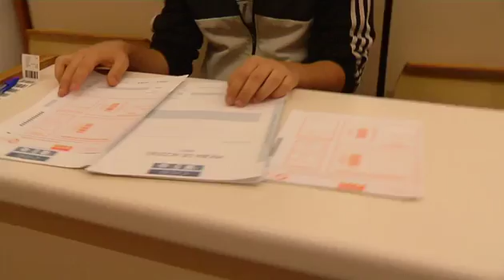¿Qué es una catáfora?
Así transcurrió la primera jornada de Selectividad en las aulas... y en la calle. V Televisión hace su propio examen: ¿pasará usted la prueba?